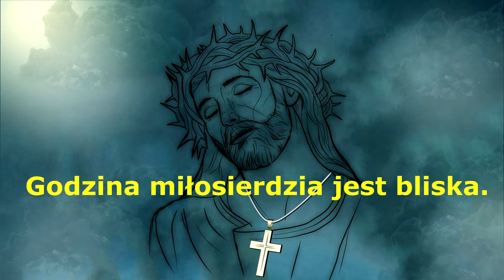JENNIFER - NASZ PAN JEZUS, 18.03.2024R., Poprzez modlitwę i post zaczniecie wracać do zdrowia...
Przypisy od ks. Davida (duchowy doradca Jennifer)
*Nasz Pan Jezus mówi o zawiłościach swojego stworzenia, co wskazuje na opis stworzenia w Księdze Rodzaju.
I rzekł Bóg: „Niech powstaną światła na firmamencie niebios, aby oddzielały dzień od nocy; i niech będą znakami, porami roku, dniami i latami, i niech będą światłami na firmamencie niebios, aby oświetlały ziemię”. I tak było. I Bóg uczynił dwa wielkie światła, większe światło, aby rządziło dniem i mniejsze światło, aby rządziło nocą; stworzył także gwiazdy. (Rodzaju 1:14–16)
Słońce, księżyc i gwiazdy to elementy czasu służące do ustalenia kalendarza, wyznaczającego zmiany pór roku. Do niedawna wzorce pogodowe podążały za porami roku. Ludzkość ingeruje w zawiłości Bożego planu zmiany pogody, aby spełnić fałszywe proroctwa dotyczące zmian klimatycznych. Elementy czasu, takie jak słońce, księżyc i gwiazdy, nie są już niezawodnymi „znakami pór roku”.

Trzymajcie się Mnie, bowiem w miarę jak ta ziemia zaczyna się trząść i chwiać, pierwsze z tych rzeczy rozpoczną się w murach Mego Kościoła i przenikną na cały świat.